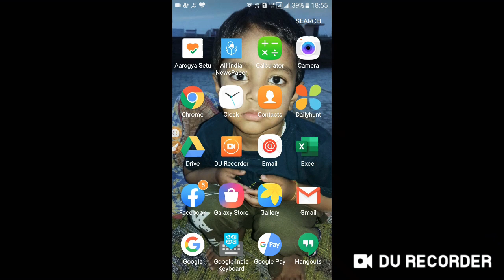arnav goswami news reporter